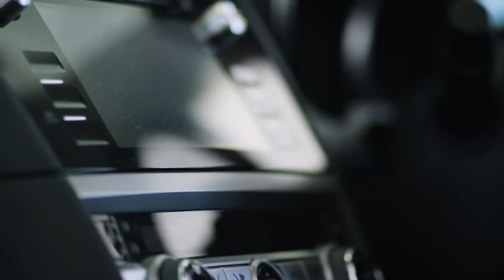Australia's Best Cars - Subaru Award Presentation